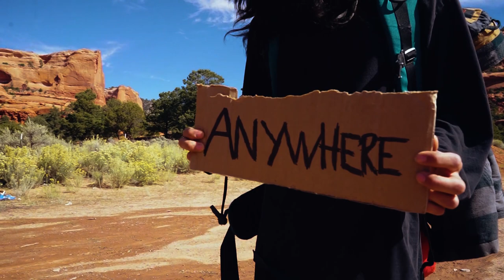Lo Cash Ninjas - Corn Pollen Kisses - Official Music Video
We took a last minute trip to the Navajo Nation Spreading between New Mexico & Arizona to film this after an 8 hour drive from the Denver International Airport! So glad to have gotten the chance to make a video with such great friends!! Please check out their online sources of media & if you like videos like this one think about subscribing, Hitting the notification button, & becoming a Patreon supporter for all the Punk With A Camera you can handle! Huge Thank you for our friend ERA OF FAILURE for the artwork super last second you are a saint!

Lo Cash Ninjas